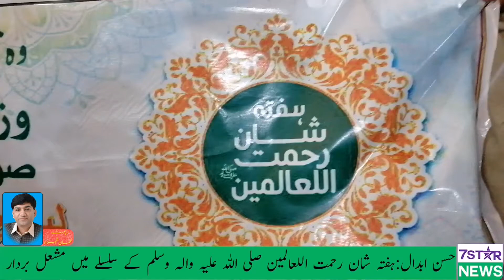حسن ابدال :ہفتہ شان رحمت اللعالمین صلی اللہ علیہ والہ وسلم کے سلسلے میں مشعل بردار جلوس نکالا گیا